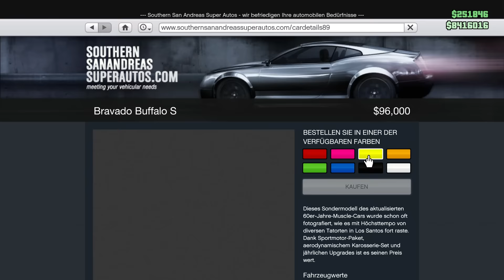GTA 5 Online | NEW SOLO MONEY GLITCH ★ 1.27 / 1.30 | ALL CONSOLE ( GTA 5 Glitches ) German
ALL CONSOLE | SUPER Easy
NACH ALLEN HOTFIX | After Patch  1.27 / 1.30
PS3 / PS4 / XBOX360 / XBOX ONE Mega Easy

 XBOX ONE | PATCH 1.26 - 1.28 /  NEW  /   100 % Working   ( In  ) PS4 XBOX 360

★▬▬▬▬▬▬▬▬▬▬▬▬▬★▬▬▬▬▬▬▬▬▬▬▬▬▬▬★ Hier geht es zu meinen TeamSpeak 3 Server Adresse: 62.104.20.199:10131 ★

MUSIK
▽ Follow Janji